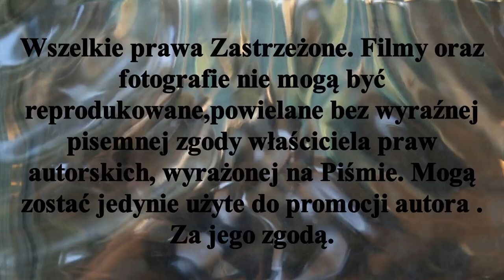ℤ𝕒𝕡𝕣𝕠𝕤𝕫𝕖𝕟𝕚𝕖 - 𝔽𝕚𝕟𝕒ł 𝕄𝕚𝕤𝕥𝕣𝕫𝕠𝕤𝕥𝕨 ℙ𝕠𝕝𝕤𝕜𝕚 𝕨 ℍ𝕠𝕜𝕖𝕛𝕦 𝕟𝕒 𝕥𝕣𝕒𝕨𝕚𝕖 𝕋𝕠𝕣𝕦𝕟́ 𝟚𝟜𝕍𝕀𝟚𝟘𝟚𝟛𝕣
W Toruniu 24VI2023r na stadionie Pomorzanina Toruń ul.Sz.Chełmińska 75 zostanie rozegrany 86 Finał Mistrzostw Polski w Hokeju na trawie.
O brązowy medal - spotkanie o godz.16.00 zagrają :
Stella Gniezno - AZS Politechnika Poznańska
W wielkim Finale o godz.18.00 zagrają
Pomorzanin Toruń - Grunwald Poznań
.Stypczyński# Toruń
Zapraszam Państwa do odwiedzenia stron ich polubień , subskrypcji oraz YouTube Mariusz Stypczyński gdzie znajdziecie Państwo relacje z spotkań ligowych hokeja na trawie i nie tylko.Zapraszam również do Subskrypcji Kanału YouTube Mariusz Stypczyński.